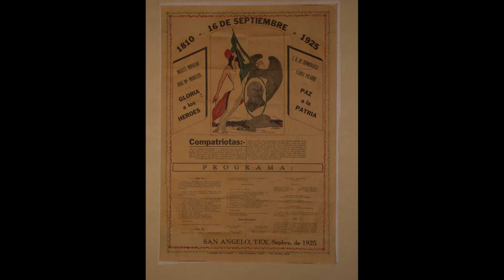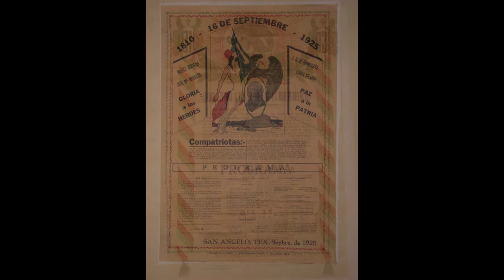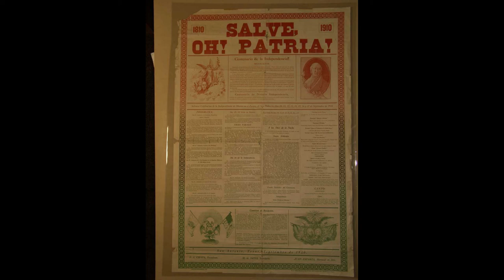Celia Vals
This tune was composed by Casimiro E. (ès Monge) Giron (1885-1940). It was discovered in a family trunk. It was arranged for piano and performed by Ken Schellenberg.